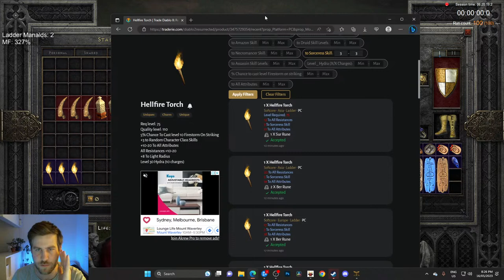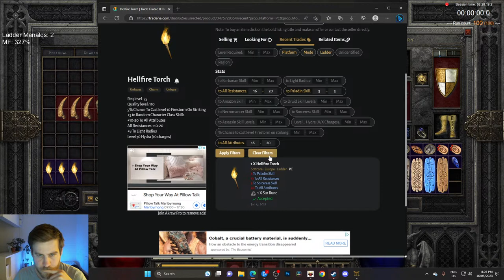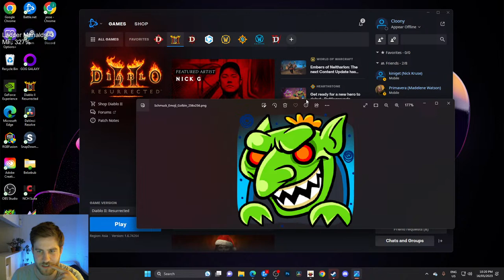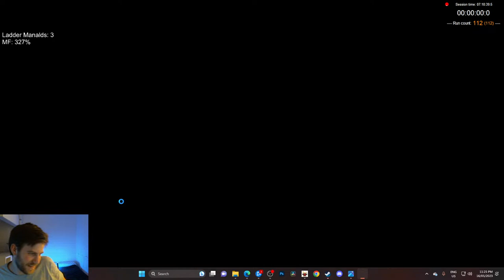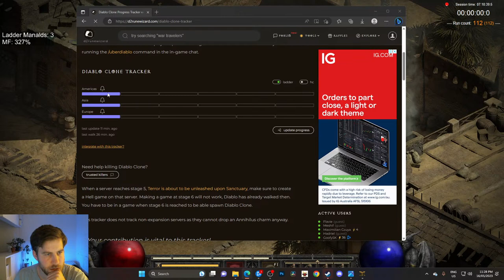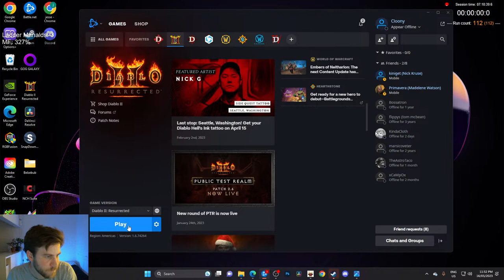Torches, Anni's and Magic Finding!! - Diablo 2 Resurrected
We have a discord now! Massive thanks to Mike for helping out with this!